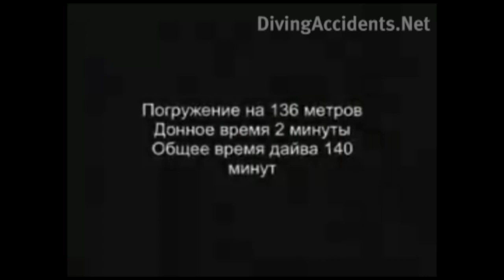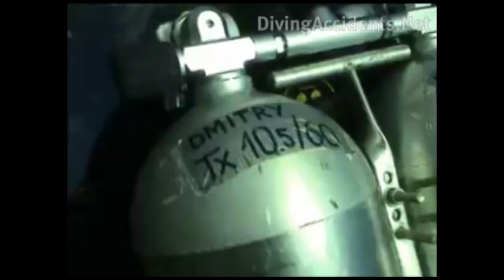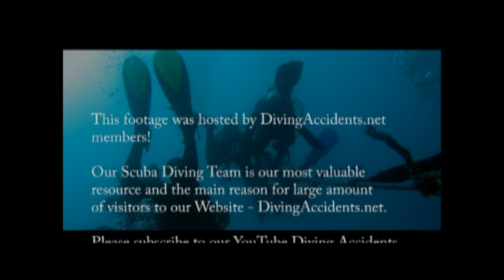Diving Accidents Technical Diving Blue Hole 136m mission sucessfull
The Blue Hole is notorious for the number of diving fatalities which have occurred there earning it the sobriquet, World's Most Dangerous Dive Site and the nickname Diver's Cemetery.

The site is signposted by a sign that says "Blue hole: Easy entry". Accidents are frequently caused when divers attempt to find the tunnel through the reef (known as "The Arch") connecting the Blue Hole and open water at about 52m depth.

This is beyond the PADI recreational diving limit (40m) and nitrogen narcosis begins to have an influence.

Divers who miss the tunnel sometimes continue descending hoping to find the tunnel farther down and become increasingly narced.